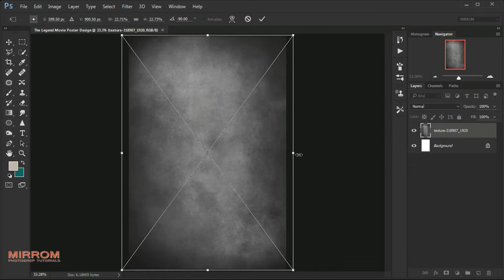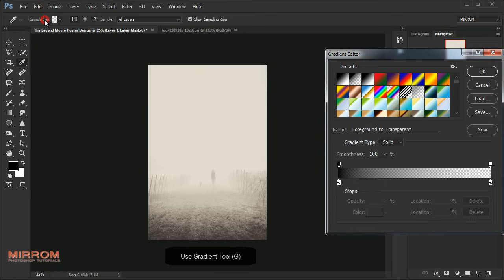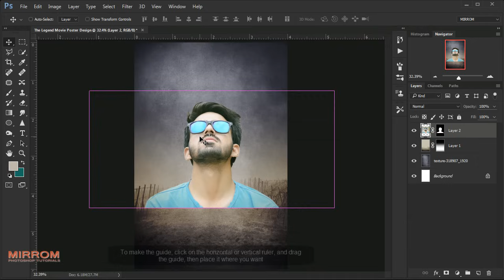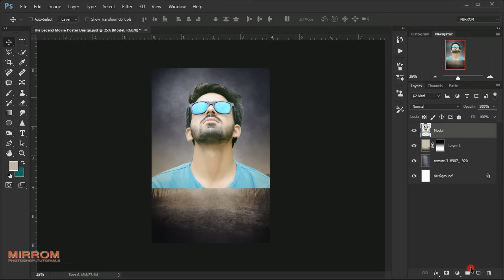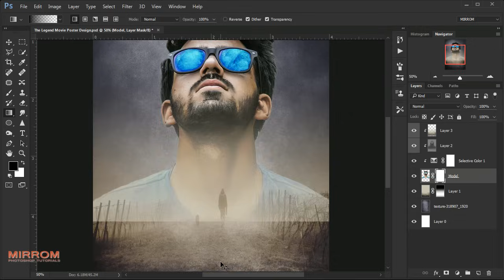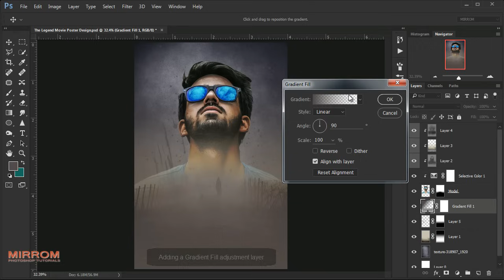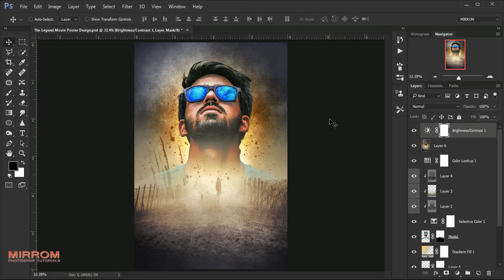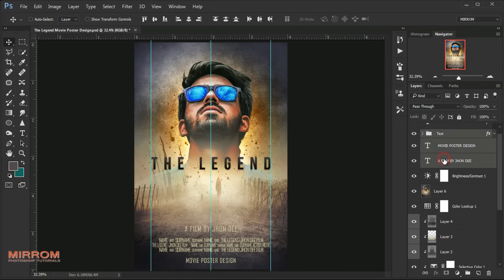Make a Movie Poster With Texture Background In Photoshop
In this tutorial we will learn how to make a movie poster with a background texture in Photoshop.